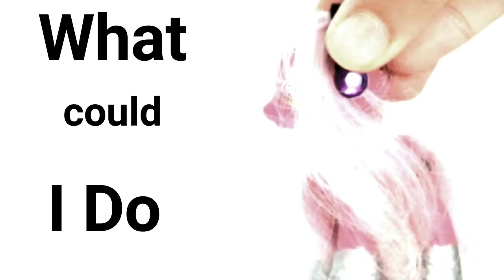MLP Melanie Martinez Teddy Bear (Really Short)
Hey guys, I'm back. I was caught up in school for a few days so I wasn't able to publish anything but I have noticed something.